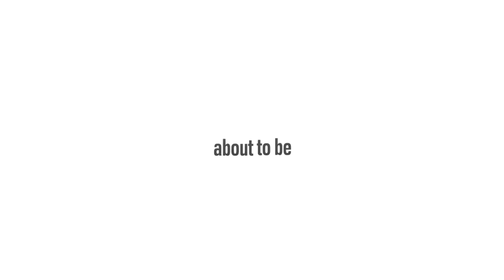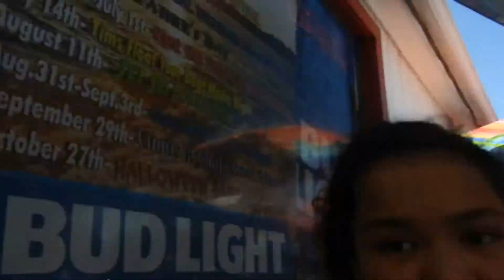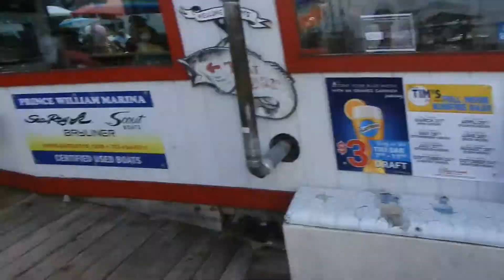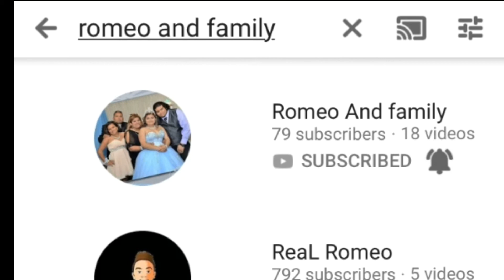happy memorial day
Go check our channel
We have no copyright to any of the music in the video